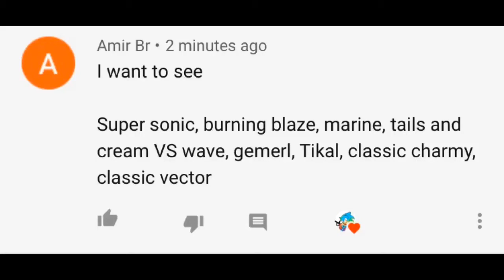Sonic Multiverse: Episode 12